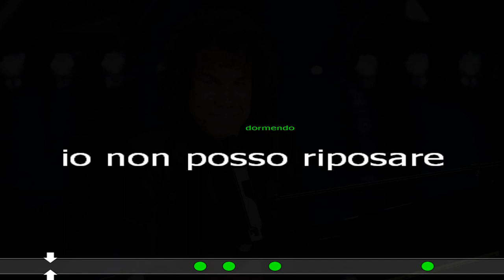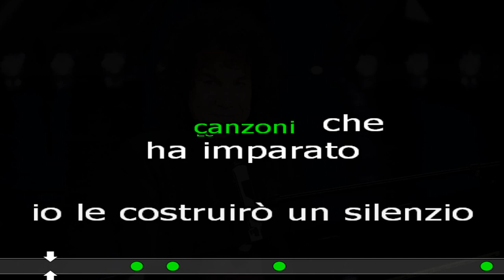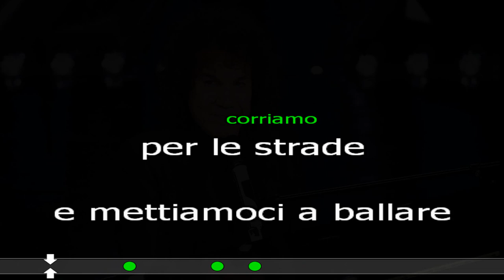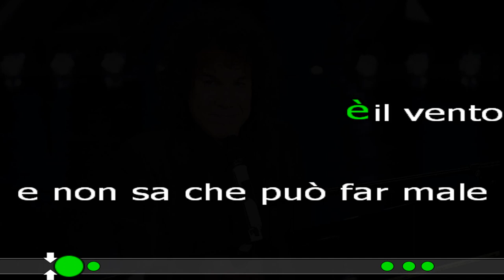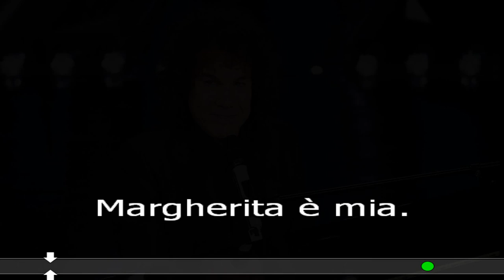MARGHERITA KARAOKE Riccardo Cocciante cover test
Riccardo Cocciante 'MARGHERITA '